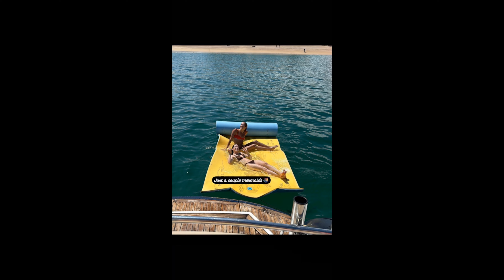Caitlin Clark & Lexie Hull "BFF FOREVER" Tribute Video (Aug. 24, 2024)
🏀 A tribute motivational video dedicated to the friendship of Caitlin Clark and her teammate Lexie Hull of the Indiana Fever.

📍 Location: Gainbridge Fieldhouse in Indianapolis, Indiana

🎥 Original Video Date: Saturday August 24, 2024 (AND-TV)

Abby Steiner
Caitlin Clark
Cameron Brink
Steph Curry

US Women's National Basketball Team (2024):
-  Breanna Stewart
- Napheesa Collier
- Kahleah Copper
- Alyssa Thomas
- Britney Griner
- A'ja Wilson
- Jackie Young
- Diana Taurasi
- Chelsea Gray
- Jewell Loyd
- Kelsey Plum
- Sabrina Ionescu